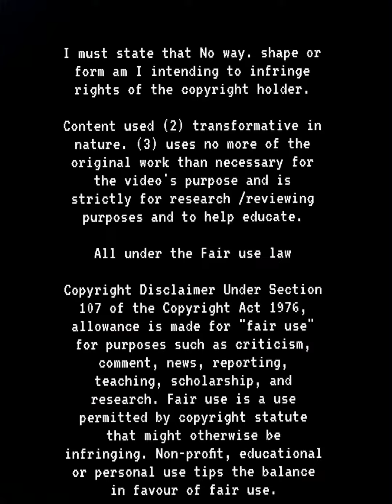Chetri's Advice to Sahal || Sahal Abdul Samad interview || Sahal about Sunil Chetri